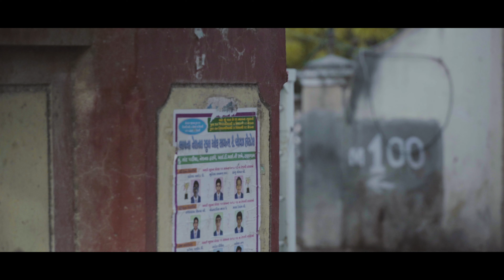Little Wheels | Trailer | Releasing 21st January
One good deed can go a long way. Let's try to spread joy and happiness through acts of kindness.